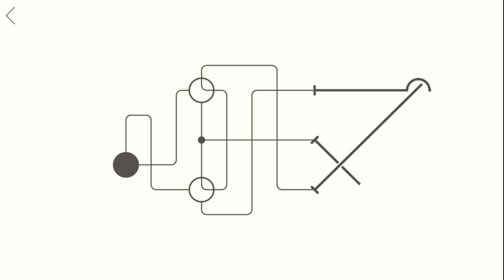Hook - Level 24